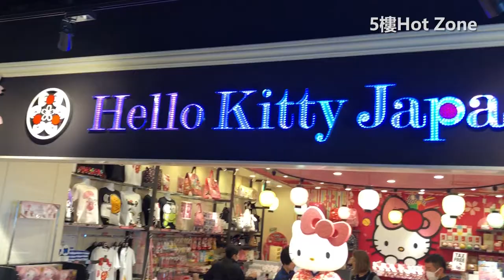羽田機場國際線全攻略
出國必經的機場，在短短的時間內，到底要先去哪裡逛呢？
東瞧幫你們準備了全攻略，挑選你想去的地方衝一波吧😍

👉二樓：BicCamera
👉三樓：Laox
👉四樓：江戶小路
👉五樓 Cool Zone：唐吉軻德
👉五樓 Hot Zone：RacingPark
👉五樓：SkyRoad